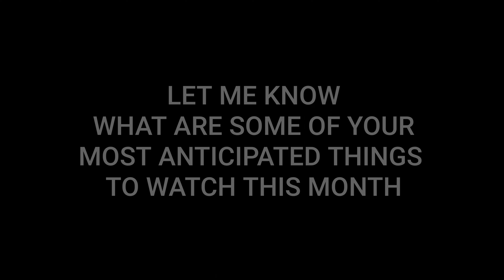TOP 5 MOST ANTICIPATED THINGS TO WATCH IN MAY 2022